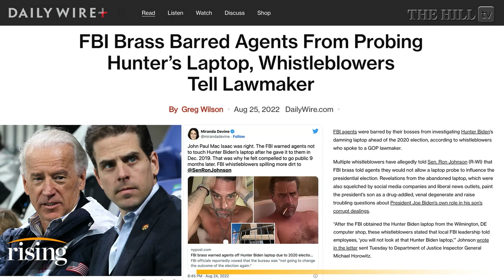FBI Slow-Rolled HUNTER BIDEN Laptop Probe Amid 2020 Election, WHISTLEBLOWERS Tell Sen. Ron Johnson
Whistleblowers have told Senator Ron Johnson (R-Wis.) that the FBI held back investigations into Hunter Biden's abandoned laptop in the lead up to the 2020 election. Briahna Joy Gray and Robby Soave discuss.